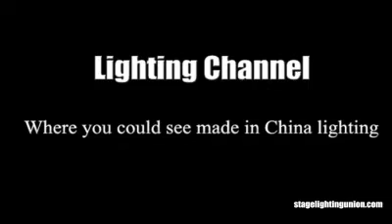Led Moving Head Light: CMY, Zoom , RDM, Focus, Iris, Gobo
This Moving head light power with 420w led  light source, it is a beam ,spot ,wash 3 in 1 moving head light with CMY .
A great pro light for show , good for big stage , concert .

7 x10w plastic par can review
-18 x3w led par can
18 x 10w , 7 x 10w ， 18x3w
Led factory visit and lighting show
a free talk on stage lighting factory
19 x 15w aura moving head light
150w led beam moving head light
--- 300W led spot moving head light
big eye moving head light
7 Leds bee eye moving head light
150w spot moving head light
150w spot moving head light and 200w 3 in 1 moving head light comparison
260w beam moving head light